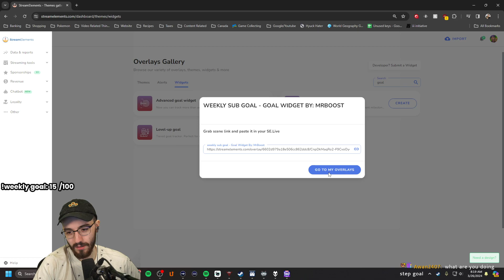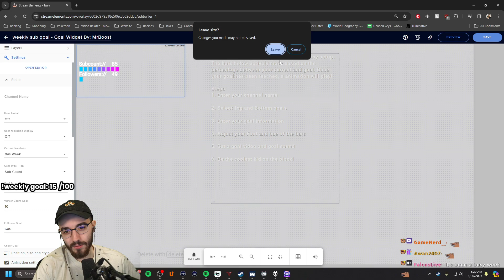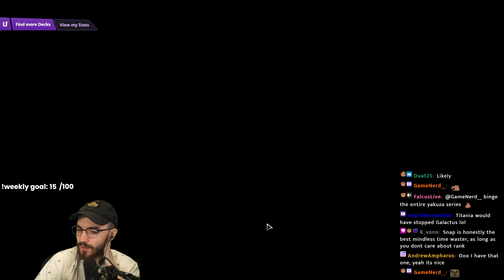Cooking with C5 (Marvel Snap)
This deck will be cooking